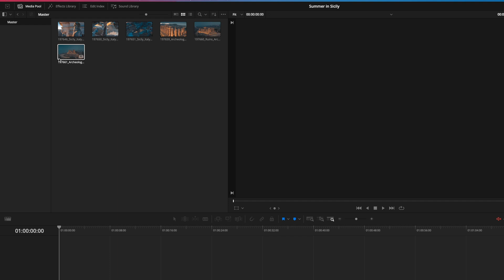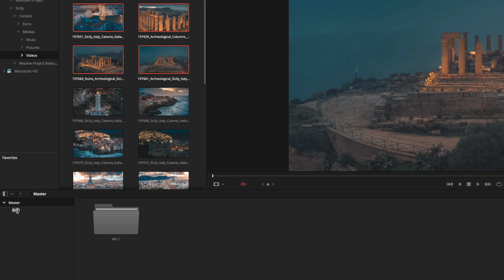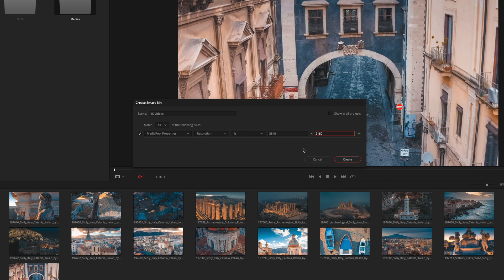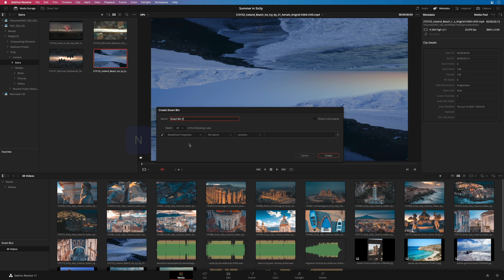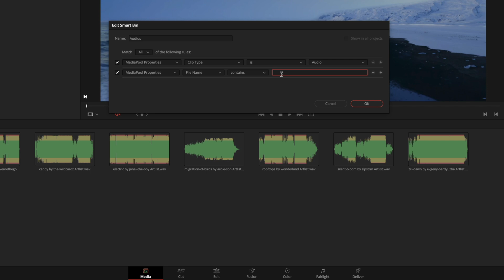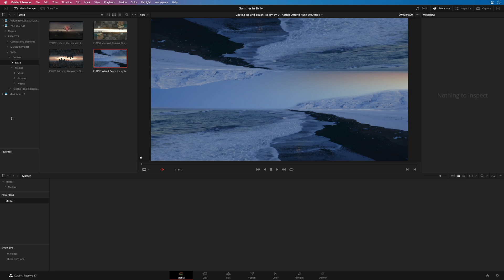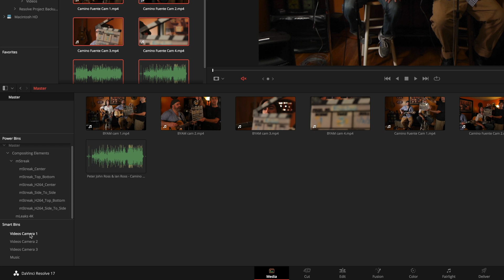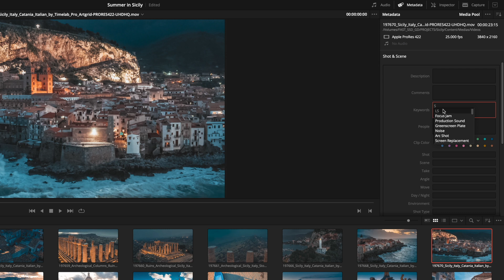Managing Media With Bins — DaVinci Resolve Lesson 04 — MotionVFX Academy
In this tutorial, Erwan Le Cloirec will show us all the various types of Bins that you can use inside DaVinci Resolve.
Master Bins, Smart Bins, and Power Bins won’t have any secrets before you, and we will see how they can enhance your workflow and help you automate some media management tasks.

00:00 Introduction.
00:23 Media Pool and Master Bin.
00:54 Creating and using Bins.
01:41 Creating Smart Bins.
02:01 Defining rules for the Smart Bin.
03:24 Defining a key shortcut to create a Smart Bin.
03:51 Creating advanced Audio Smart Bin.
05:04 Using Power Bins.
05:49 Smart Bins in action with Multicam Projects.
06:27 Smart Bins from DaVinci Resolve.
07:03 Smart Bins using Keywords metadata.
07:34 Conclusion.